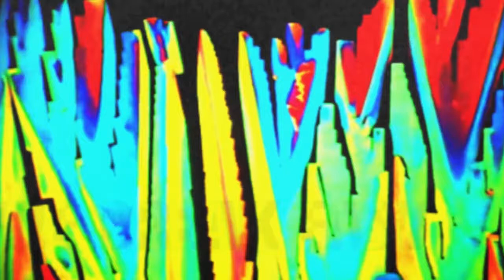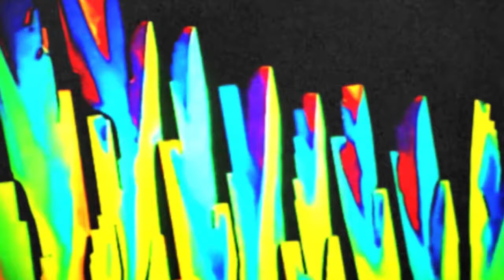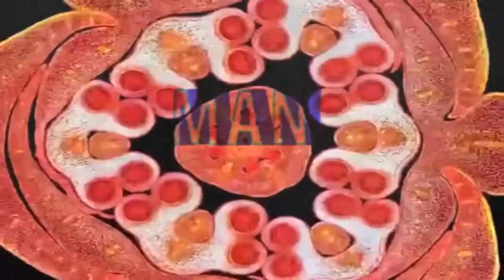Corvin Dalek & Mark Reeder with Bernard Sumner - Crystal (Original first demo version)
Music from the album Mark Reeder "Collaborator"
Video by Psychodaleko Digital Theatre